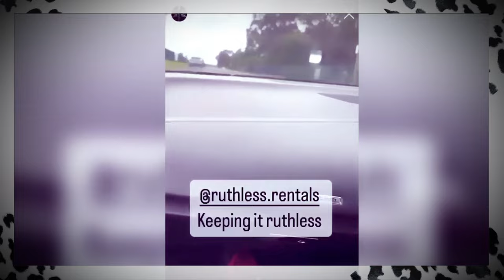"Keep it RUTHLESS!" Taylan May in TROUBLE for Instagram Post | NRL 2024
Penrith Panthers gun Centre Taylan May has made the headlines again for all the wrong reasons. This time it involves him posting on Instagram driving an Audi R8 and going over the speed limit in a residential area in Sydney.